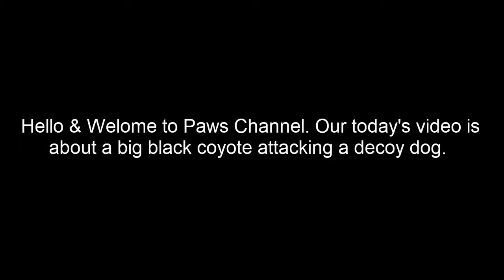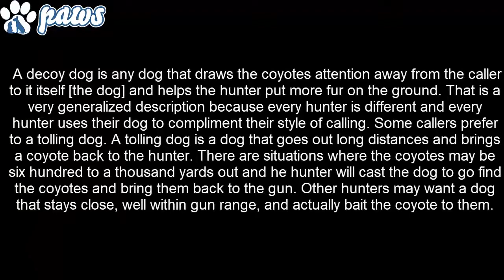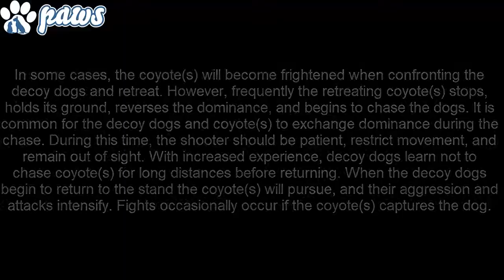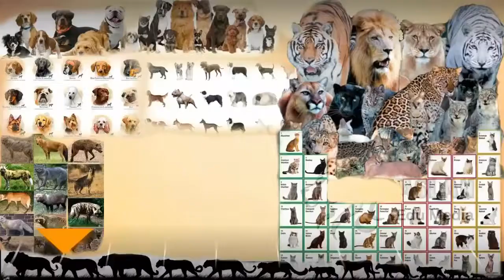Big black Coyote Attacks the dog!!!